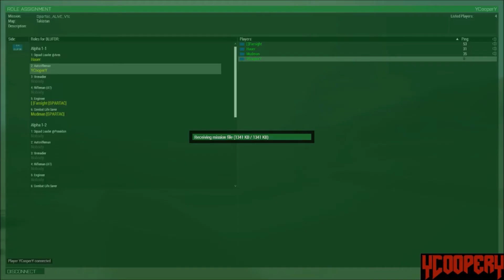IDIOTS IN THE DESERT - Arma 3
"Only thing going to be left of you is toes!"

Intro: (0:00)
Desert Cruise: (2:58)
Village: (5:36)
Scouting: (7:24)
Assault: (9:15)
Spookin' Farsight: (11:15)
Karma: (12:04)